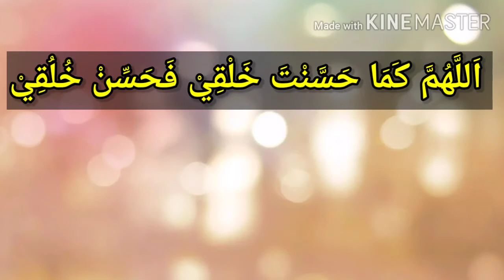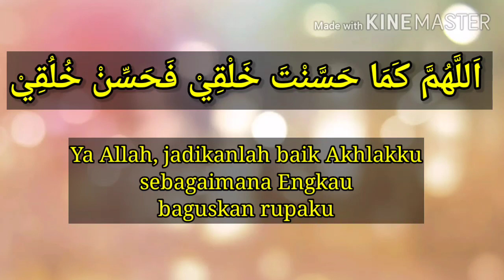Do'a Kelas 5 - Do'a ketika bercermin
Do'a ketika bercermin